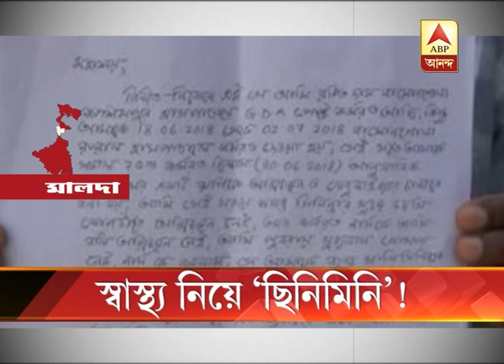Nurse suggests giving empty oxygen cylinder to heart-patient